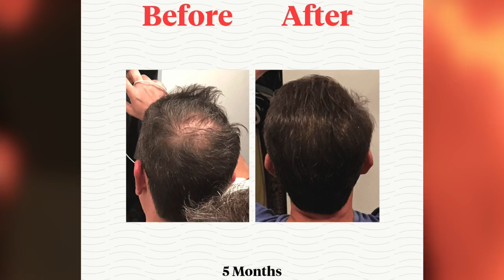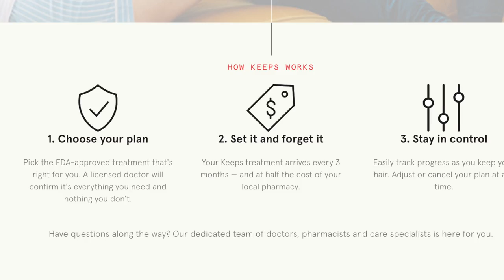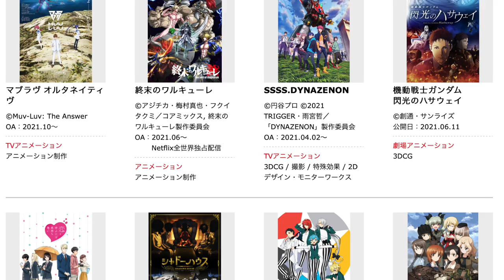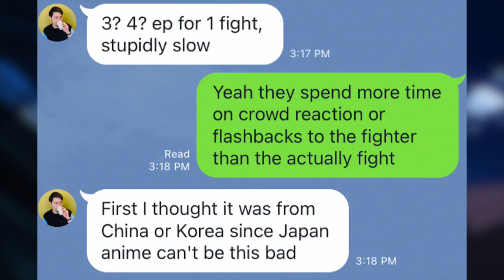Why Record of Ragnarok is AWFUL | Netflix Anime Banned Already?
Foxen Netflix Anime Record of Ragnarok Review

Foxen review new Netflix anime Record of Ragnorak about Gods vs humans.
The Record of Ragnorak  anime is made by Graphanica studio.

Record of Ragnarok is a Japanese manga series written by Shinya Umemura and Takumi Fukui and illustrated by Ajichika. It began in Coamix's (formerly also published by Tokuma Shoten) seinen manga magazine Monthly Comic Zenon in November 2017. It was licensed in North America by Viz Media in June 2021. The manga was adapted as an original net animation (ONA) by Graphinica and premiered on Netflix in June 2021.

Follow Foxen Anime on Twitter & Tiktok!